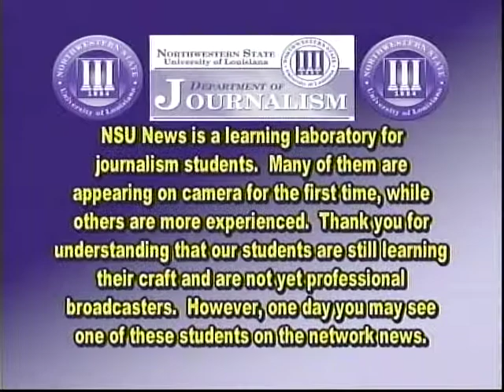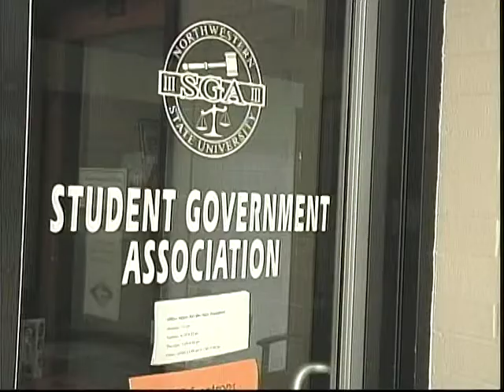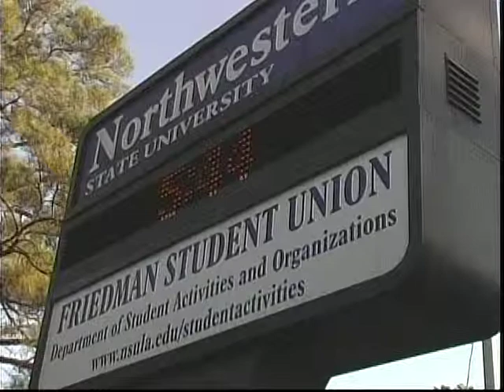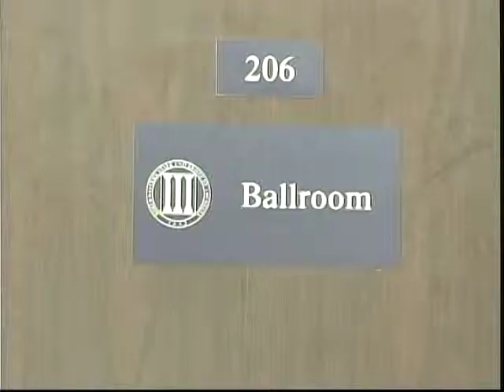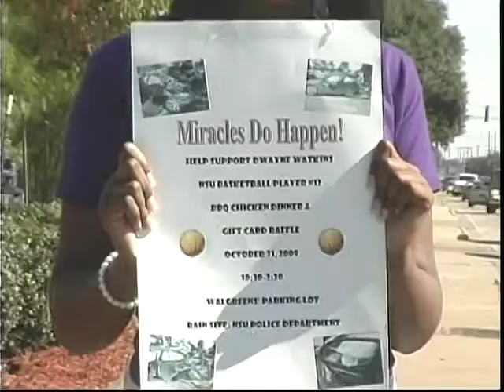NSU NEWS NOV. 5 PART ONE